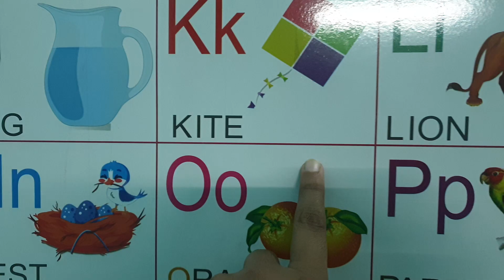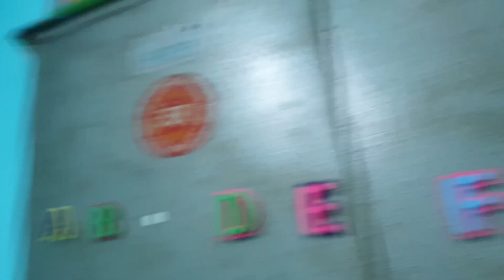Innaya Playing Lukka Chuppi || Chuppa Chuppi ek do teen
baby playing  Lukka Chuppi
baby playing hide n seek
kids playing hide n seek
hide n seek
lukka Chippi
Chuppa Chippi
chuppa chuppi
luka chuppi

Tiny Saiyaara (Innaya Abhinit)